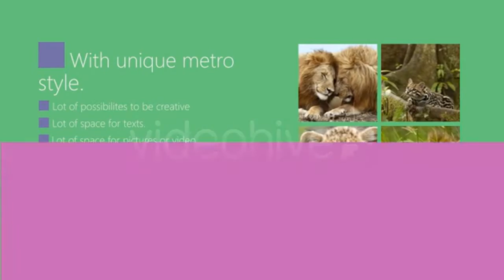My Presentation Metro Style After Effects Template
TEGS
album boxes broadcast business clean corporate displays elegant gray portfolio presentation promotion smooth white after effects videohive, models fashion beauty business corporate portfolio album white promotion smooth elegant clean techno tv broadcast videohive after effects royalty free Hot Titles RED after effects free template weebly advanced level no pay surveys awesome long color professional Steel Rain Trapcode Sunlight Defect Adobe cs3 cs4 cs5 Digital Juice Lens Flare PSD .psd Photoshop Metal Text Motion Design Sphinx inc Sphinxcorp Enix HD video copilot hive white in download envato 3d particles graphics software animation art skating mobile smart phones laptops bullet valentine hack showreel tutorial fireworks graphics software mass demo pay surveys awesome long color professional Steel Rain Trapcode Sunlight Defect Adobe cs3 cs4 cs5 Digital Juice Lens Flare PSD .psd Photoshop Metal Text Motion Design Sphinx inc Sphinxcorp Enix HD video copilot hive white in download envato 3d particles graphics software animation art skating mobile smart phones laptops bullet valentine hack showreel tutorial fireworks graphics software mass demo Trapcode logoParticular Glow Light Trails Flying Spinning Orbs Lexus Commercial Glowing Explosion Particle Explode Particles Fire Optical Flares Adobe After Effects Effect AJR3 S AFilms Love Heart Happy after effects syrupsyrup motion design love chris hodgson tutorial After Effects CS4 Sparks Particular Particular 2 Particular 2.0 3D Camera Particles Burst Energy 32bpc Super Bright Color Fire Explode Red Giant Software Trapcode Pierre Michel Fire Flower After Effects after effects CS3 adobe particle particles trapcode particular 3d titles title streaks streaky infectionist infection machinima inspiration 3d weapons domination animation after effects 3ds max sunlight defect NGU editing After Effects Adobe Cs4 Tutorial Andrew Kramer Trapcode Particular Prerendered Optical Flares Video Copilot Red Giant Sphinx inc. Sphinxcorp Enix HD Sunlight Defect 3D Sony Vegas Xvid Particles Motion Graphics Amazing Animation Text Digital Juice After Effects CS4 Project (SD) - Проект для After Effects CS4 fire camera speech bubble videohive kids lower third elements glitch damage old film old retro light leaks glow backgraund abstract social lines star numbers transitions water
FREE Download Project - Скачать проект бесплатно ae after effects project download after effects trailer teaser graphics software after effects optical flares free template project file intro after effects adobe text templates free aep video copilot shatterize destruction destroy Free after effects cs3 cs4 project file adobe tutorial free for files stock footage yt:quality=high Details Text Design Password Protect Web Page Moilla Firefox Internet Explorer Dreamweaver Photoshop CS3 CS4 CS5 3D Google Chrome How To Windows Xp Vista Fake Virus Prank Remove Or Change In Intro With Videos And Images Background Evolution Riot Gear Video CoPilot Shooting Star teaser adobe marketing online tutorial website Adobe After Effects CS4 Free Template Intro Outro iReebound iRebound
Soldier Front Andrew Kramer Evolution Riot Gear Twitch Twister tutorial free after effects intro template project file optical flares magic bullet looks colour correction editing adobe howto computers graphics software widescreen software tips amp